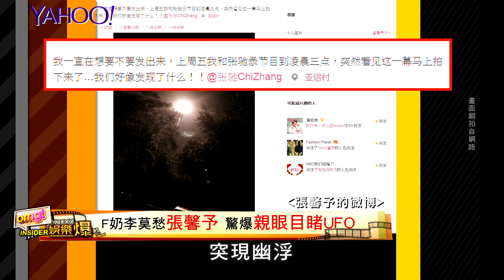【Yahoo 娛樂爆】陳喬恩秀短髮新造型 網友誤認為郭采潔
陳喬恩秀短髮新造型 網友誤認為郭采潔
▼你還會想看▼
潘瑋柏笑稱唱跳比羅志祥厲害?
鄭秀文裸曬長腿 要粉絲high抖胸部?

還想看更多？